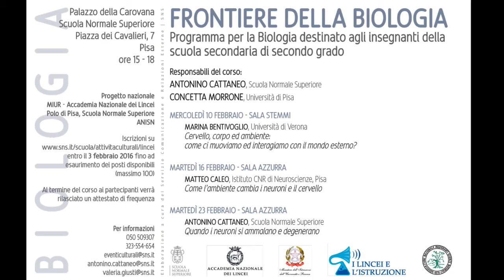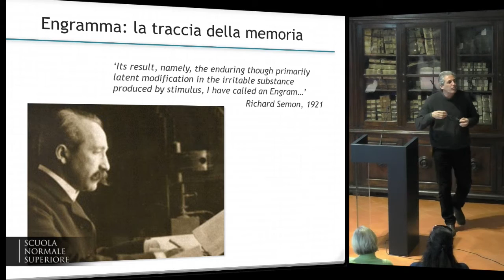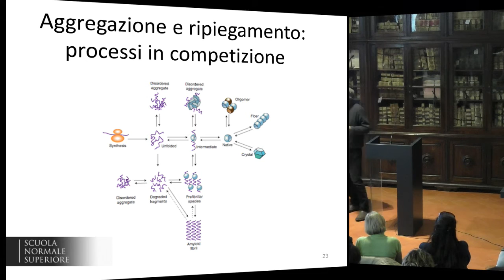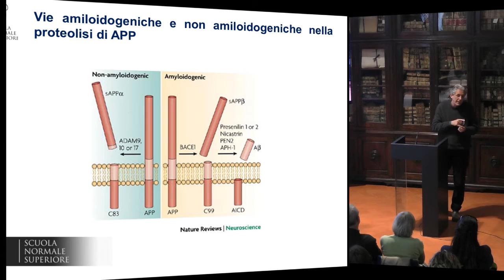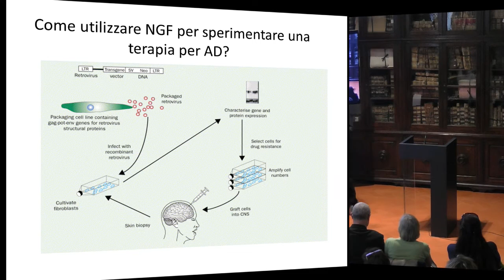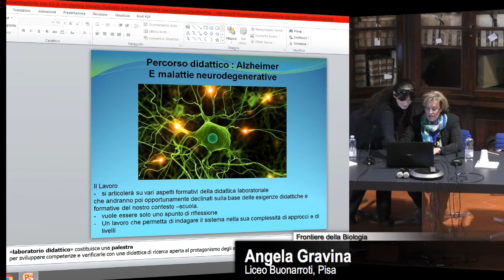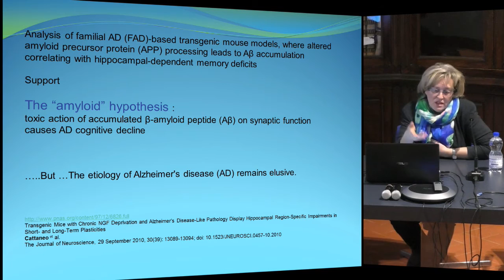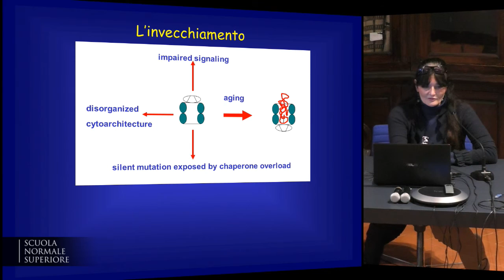Frontiere della Biologia - Accademia dei Lincei e Scuola Normale - 23 febbraio 2016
Antonino Cattaneo - Scuola Normale Superiore
Quando i neuroni si ammalano e degenerano

Biologia per la scuola secondaria di secondo grado
Frontiere della Biologia

3 incontri

Responsabili: Prof. Antonino Cattaneo, Prof. Concetta Morrone

Destinatari: Insegnanti della scuola secondaria di secondo grado

Lo studio del cervello costituisce senza dubbio una delle Frontiere della Biologia e, piu' in generale, una delle grandi sfide dell'umanita'. Il programma scientifico delle Neuroscienze mira a comprendere come i meccanismi molecolari e cellulari delle cellule nervose e gliali contribuiscano a costruire il cervello durante lo sviluppo ed a determinare le funzioni cognitive superiori. In questo ciclo di incontri verra' fornito un quadro sullo stato delle nostre conoscenze attuali in questo campo scientifico di frontiera. Il cervello costituisce la nostra interfaccia con il mondo esterno, ed a sua volta l'ambiente esterno esercita profonde e durature influenze sul cervello, in un processo  di reciproca interazione la cui comprensione costituisce un campo di grande attualita' ed interesse, che verra' descritto nei primi due incontri. Nel terzo incontro si discutera' di cosa succede quando  questo processo omeostatico si interrompe ed i neuroni si ammalano e degenerano e quali prospettive la ricerca attuale ci offre sui meccanismi e sulle terapie.

Il corso si compone di tre incontri tra uno scienziato e gli insegnanti della scuola secondaria di secondo grado di Pisa e di altre sedi della Toscana. Ciascun incontro, della durata di tre ore circa (dalle ore 15.00 alle ore 18.00, con breve intervallo), prevede una lezione seguita da una riflessione didattica sullo stesso argomento, coordinata dalla Prof. Isabella Marini e dagli stessi Relatori.

Incontri: 3 incontri, ciascuno della durata di tre ore (dalle ore 15 alle ore 18, con breve intervallo). Ciascun incontro prevede una lezione seguita da una riflessione didattica sullo stesso argomento, coordinata dalla Prof.ssa Isabella Marini e dagli stessi relatori

Date:

    mercoledì 10 febbraio 2016– Sala Azzurra, ore 15 – 18
    martedì 16 febbraio  2016– Sala Azzurra, ore 15 – 18
    martedì 23 febbraio 2016 – Sala Azzurra, ore 15 – 18

Programma:

1. MERCOLEDì 10 FEBBRAIO  2016, ORE 15-18
Marina Bentivoglio - Università di Verona
Cervello, corpo ed ambiente: Come ci muoviamo ed interagiamo con il mondo esterno?

2. MARTEDì 16 FEBBRAIO  2016, ORE 15-18
Matteo Caleo - Istituto CNR di Neuroscienze, Pisa
Come l'ambiente cambia i neuroni e il cervello

3. MARTEDì 23 FEBBRAIO  2016, ORE 15-18

Modalità di iscrizione: le iscrizioni potranno avvenire compilando un form on line a breve disponibile sul sito della Scuola Normale Superiore nella sezione dedicata alle attività di formazione per insegnanti (Accademia dei Lincei e Normale per le scuole) entro il 3 febbraio 2016 fino ad esaurimento dei posti disponibili (massimo 100).